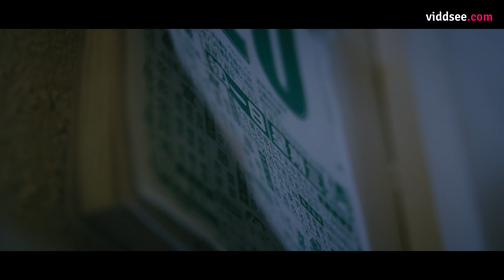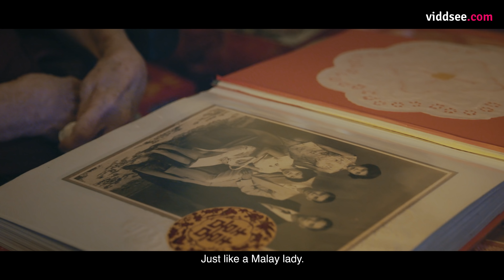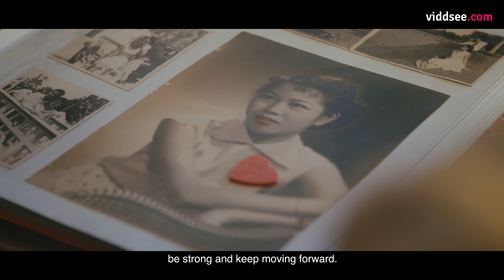Do You Remember? - A Daughter's Raw Confession To The Mother Who Has Forgotten Her // Viddsee.com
Yun Yun’s mother used to braid her hair and cook her favourite meals. Now when Yun Yun looks at her, a blank face stares back. “Mama, do you remember me?” she asks over and over. This is a real life confession of how dementia impacts one daughter’s life.

Directed by Eileen Chong (Singapore)